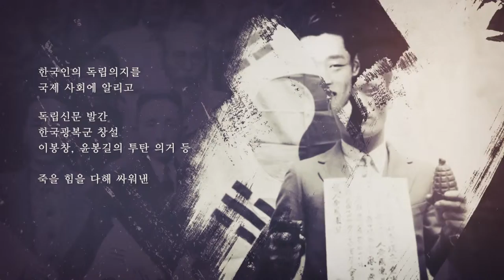[CNTV] 2019 역사 캠페인 - 4월 임시정부 수립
2019 대한민국 임시정부 수립 100주년
역사극채널 CNTV 역사 캠페인

4월 11일
대한민국 임시정부 수립